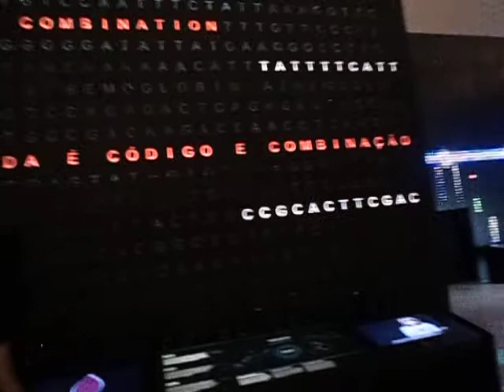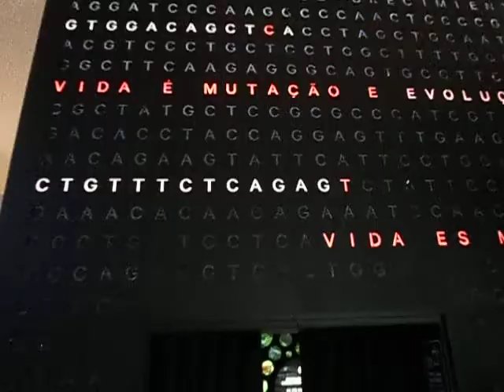museu do amanha agora , sempre, hoje, amanha,sempre Rio de Janeiro - Museu do amanhã venha conhecer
MUSEU DO AMANHÃ  -0017, CONTINUAÇÃO -  RIO DE JANEIRO – RJ, NOVA SAGA   RIO   COMEÇA A NOVAS HISTÓRIAS, AGORA É A VIAGEM DO RIO DE JANEIRO E TODAS AS BELEZAS QUE EXISTE.LEMBRAR QUE SEMPRE NOVAS AVENTURAS TODA TERÇA QUINTAS E DOMINGOS, VENHA COMIGO,     VD 0102.
ENTRE NO YOU TUBE MARU VIVENDO NO MUNDO E SE INSCREVA E COLOQUE O SININHO, POR FAVOR, OBRIGADO, ASSIM EU TRAREI PRA VOCÊ QUE ESTÃO EM CASA AS BELEZAS DO MUNDO MUITO OBRIGADO.
VÍDEOS NOVOS TODAS AS TERÇAS E QUARTAS E DOMINGO, NOVA HISTÓRIA PRA VOCÊ, ALÔ VOCÊ, ALÔ VOCÊ, ALÔ VOCÊ, MARU VIVENDO NO MUNDO.